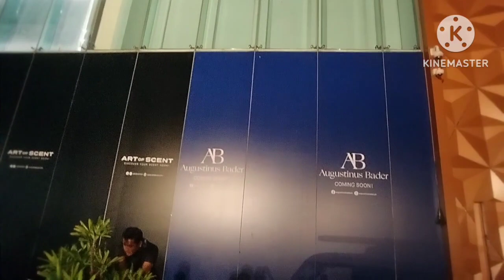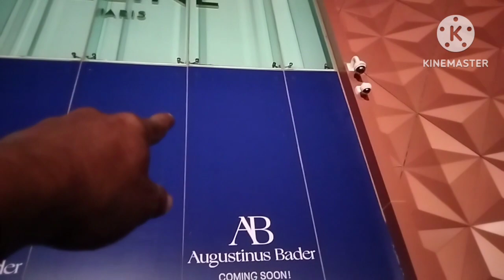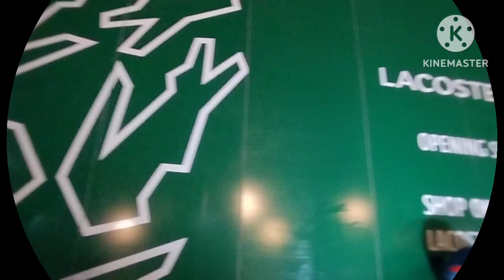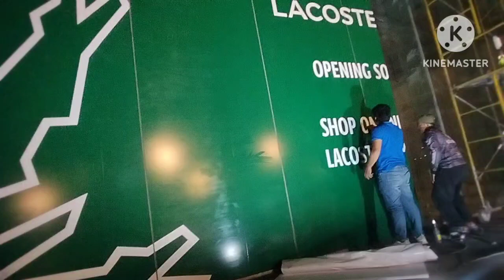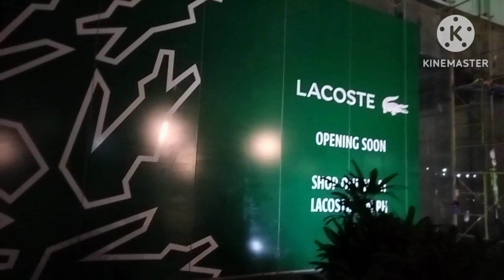overtime installation stecker sa NuSTAR